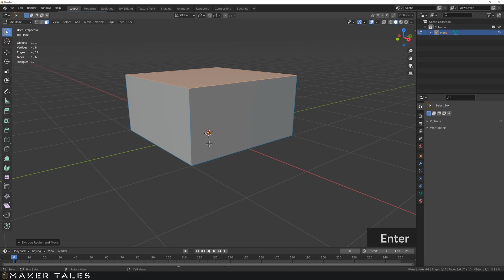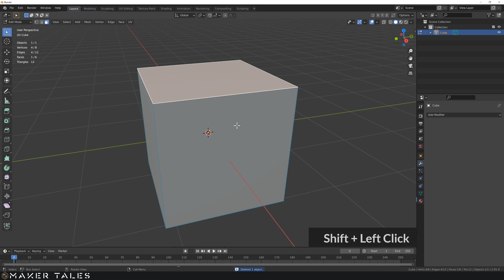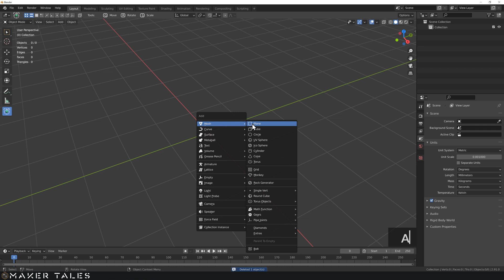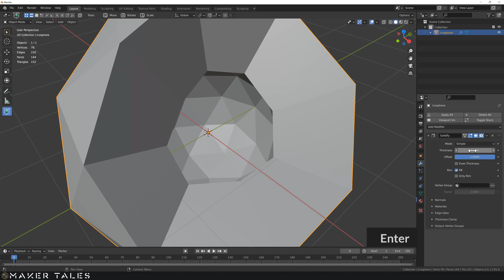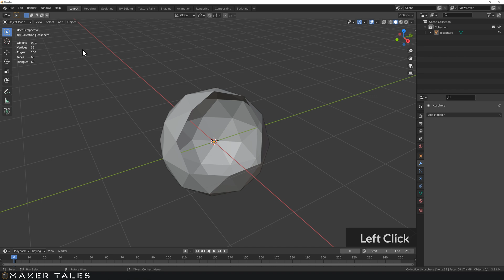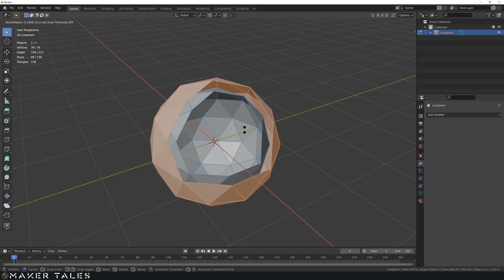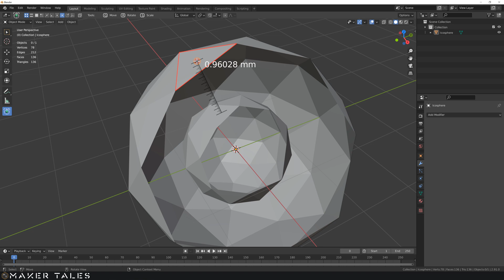Solidify Modifier | Should you use it | Learn Blender 2.9 / 3.0 Precision Modeling | Part- 24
The solidify modifier is all about adding "thickness" to geometry, but is it really precise enough for precision modelling at the moment? I'll be showing you the solidify modifier in action and how to use it. I'll also then show you the alternative method which lends it's self to more precision modelling control. Thus showing you the operations that I use to achieve the same results when looking at precision modelling in blender.

Time Stamps:
0:00 - Intro
0:19 - What This Video Is About.
0:35 - Setup and Operation Introduction.
1:40 - Introducing The Solidify Modifier.
2:30 - Even thickness.
3:19 - Precision Check.
3:43 - Few More Details About Solidify (Rims).
4:41 - Precision Check "complex" geometry.
6:06 - Precision Method For The Same Outcome.
8:53 - Closing Notes.